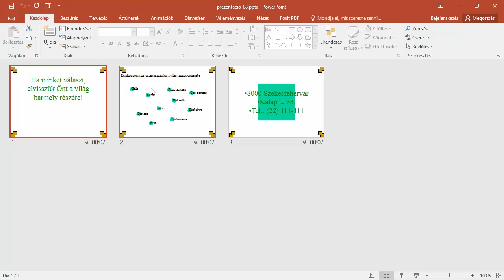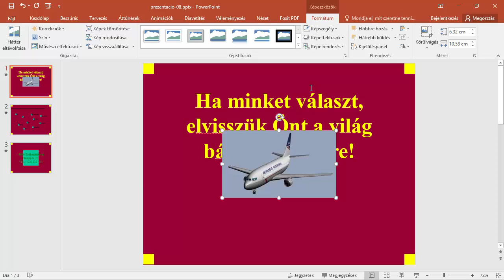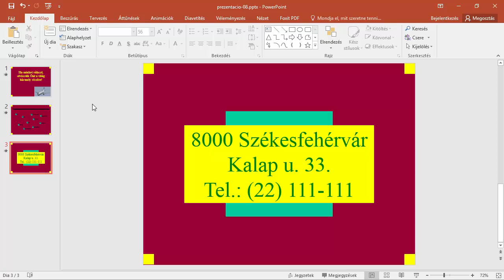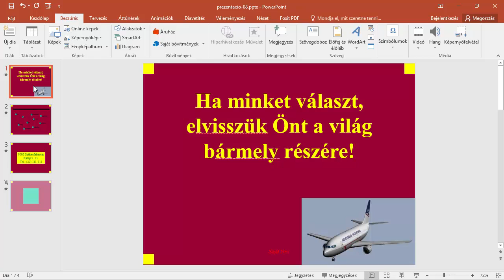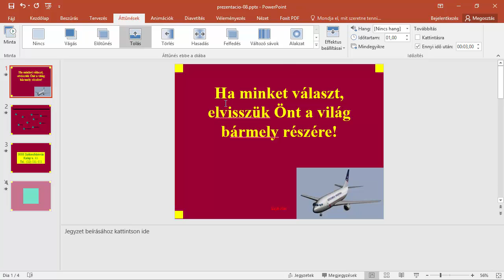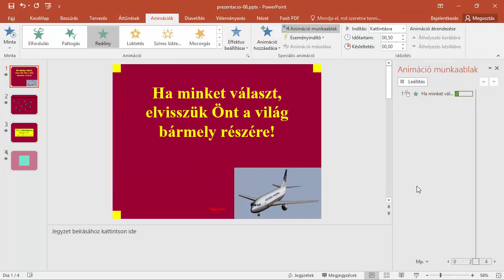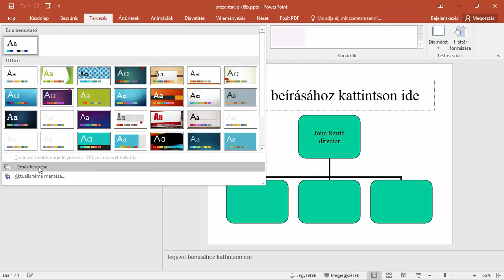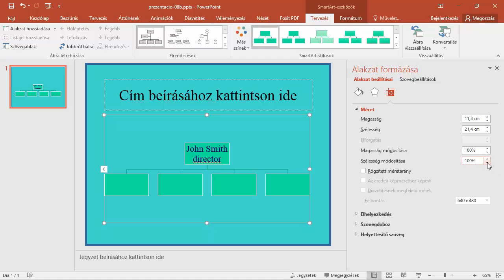ECDL prezentáció vizsgafeladat megoldás 01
oldalunkon elérhetőek a hivatalos ECDL vizsgapéldatár feladatainak megoldását bemutató videofilmek.